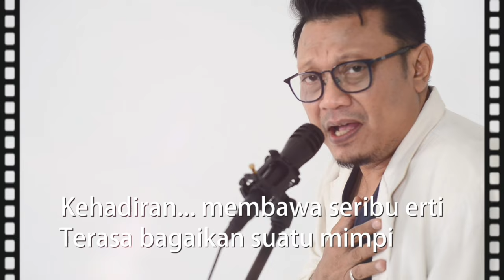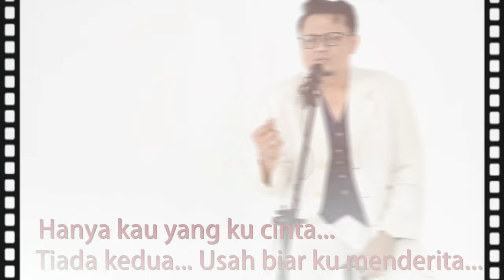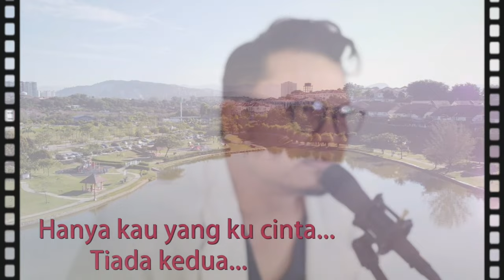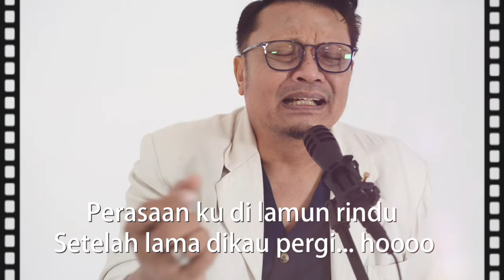HASNOL - LAGUKU UNTUKMU (2020) - OFFICIAL MUSIC VIDEO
Selepas keluaran single 'Hilang' sebelum ini , Hasnol kini tampil dengan single 'Laguku UntukMu' versi baharu (2020) yang telah digubah semula oleh Tony Iskandar.   Lagu ini didedikasikan khas buat sahabat , rakan seni dan peminat - peminat yang merindui Hasnol .

'Laguku UntukMu' juga adalah tribut buat Allahyarham Dato' Wirama Adnan Hj.Abu Hassan .

Tajuk : Laguku UntukMu (2020)
Artis : Hasnol
Komposer : Allahyarham Dato' Wirama Adnan Hj. Abu Hassan
Lirik : Anoi (Hasnol)
Gubahan Semula : Tony Iskandar
Hakcipta & Edaran : Luncai Emas Sdn Bhd
Video oleh : Pinkie Touch Studio
Arahan : Hasnol
Suntingan : Hasnol Entertainment